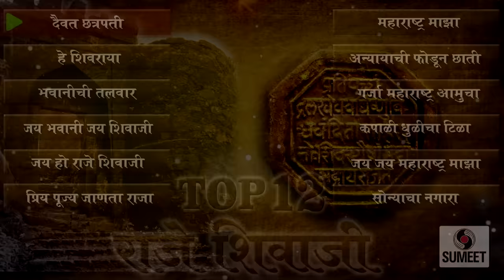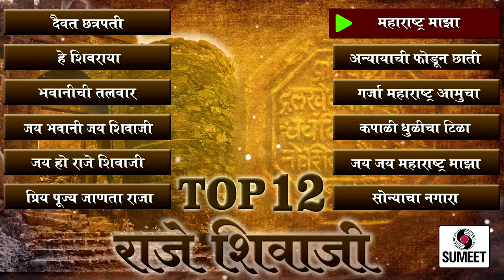Top 12 Raje Shivaji - Chhatrapati Shivaji Maharaj Songs - Sumeet Music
This album is dedicated to The Great Warrior Chatrapati Shivaji Maharaj, it includes the beautiful songs depicting his great tactics in war, and the love for him that each and every Maratha has.

Singer: Vishal Chavan,  Rishikesh Ranade, Rishikesh Paranjape, Ravindra Saathe, Vitthal Dhende
Lyrics: Sharad Kasbe, Kiran Kumar Patil, Tyagraj Khadilkar, Uttam Kumar

1). Daivat Chhatrapati   0:00
2). Hey Shivraya  6:17
3). Bhavanichi Talvaar 11:40
4). Jai Bhavani Jai Shivaji 16:45
5). Jai Ho Raje Shivaji   20:20
6). Priya Poojya Jaanta Raaja 24:06
7). Maharashtra Maza 37:21
8). Anyayachi Fodun Chhati  34:10
9). Garja Maharashtra Amucha 37:21
10).Kapali Dhulicha Tila 41:23
11). Jai Jai Maharashtra Maza 4:05
12). Sonyacha Nagara 47:20